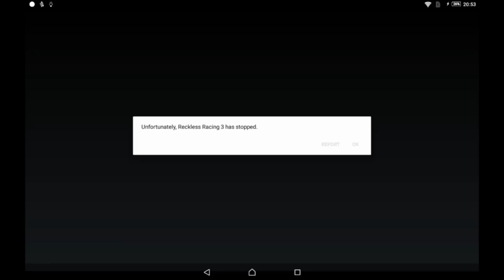Reckless Racing 3 // GamePlay